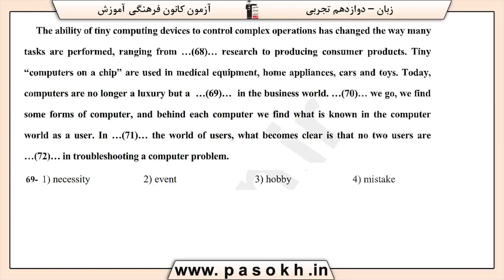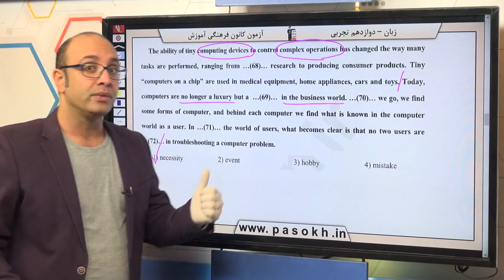پایه دوازدهم تجربي زبان انگليسي ‏Cloze Test‏ سوال 69 درصد پاسخگویی 46